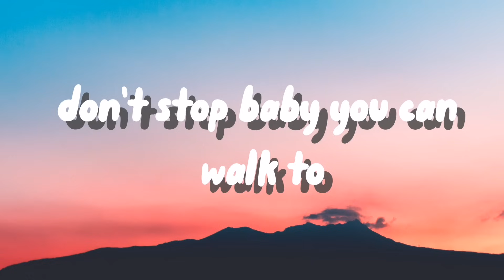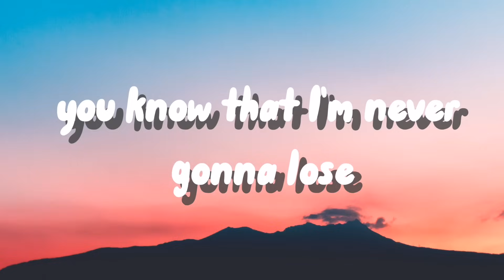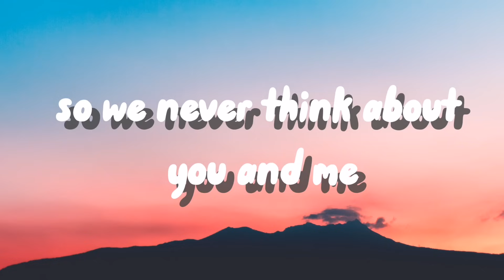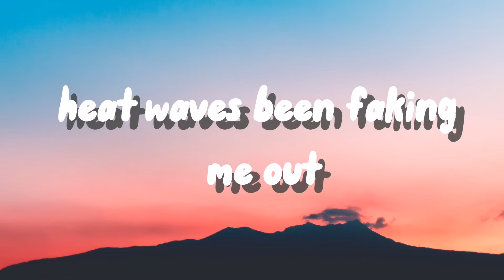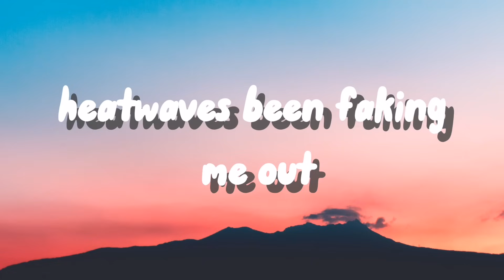Glass Animals - Heat Waves - Lyrics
(Lyrics):
[Intro]

Glass Animals Lyrics
Heat Waves